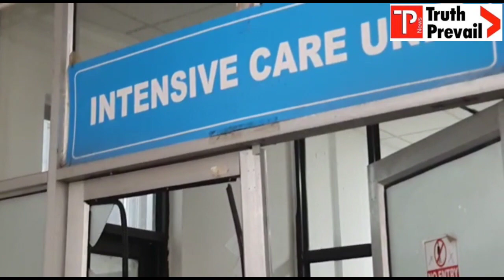After the death of the woman under treatment in GMC Kathua, the family said negligence in treatment.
After the death of the woman under treatment in GMC Kathua, the family created ruckus, accused the GMC Kathua management of negligence in treatment.